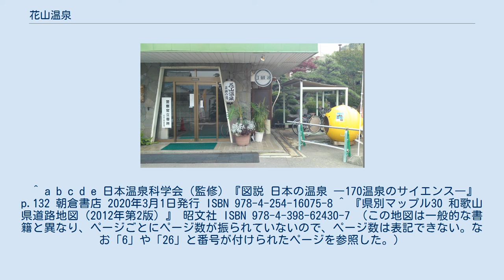花山温泉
花山温泉入り口 花山温泉（はなやまおんせん）は、和歌山県和歌山市鳴神574の地下を掘削した結果、得られた温泉である。
 花山温泉の泉質は、主要な陰イオンとして塩化物イオンを含有した、塩化物泉に分類される温泉である。
ただ、二酸化炭素が2.631 (mg/kg)遊離してくる程に、二酸化炭素を多く含有しているため、この二酸化炭素が地下で溜まって、圧力が上昇する事により、地下から間欠的に自噴している 。
 さらに、主要な陽イオンとして、鉄やカルシウムやマグネシウムなども含有しているため、泉質表示では「含二酸化炭素・鉄 - カルシウム・マグネシウム - 塩化物泉」などと表示されている。
その温泉水中の溶存物質の総量は、19.75 (g/kg)に達する 。
 このような泉質であるため、地上に噴出後には二酸化炭素が大気中へと散逸するため、石灰華が風呂などに析出する 。
 ただし、鉄イオンも含まれているため、それが大気中の酸素によって酸化されて、酸化鉄に変化するため、この石灰華は赤褐色を呈する。
これに対して、地下の貧酸素の状態では、酸化鉄が生成し難いため、地下から噴出した直後の湯色は、薄い黄色と、色が異なる。
 なお、飲泉も可能だが、マグネシウムの苦味が強く 、鉄も含有されているために鉄の味もするため、その不味さは国見温泉と並んで有名である。
 花山温泉は、海岸まで続いている紀ノ川の河口部の沖積平野と、その東側の丘陵地とが接する付近に位置している 。
 また、阪和自動車道沿いの西側に有り、阪和自動車道を挟んで東側には、花山と呼ばれる標高77 mの山も有る。
この花山の南麓は、花山団地として宅地整備された。
花山温泉には、一軒宿の「花山温泉」が存在し、鳴神貝塚と隣接している 。
 宿泊利用以外に、日帰り入浴も受け付けている。
温泉水には溶存物質が多く、湯口や風呂には湯の華が析出し、付着している。
なお、源泉温度そのままの低温浴槽と、加熱した浴槽とが設けられており、これらを交互に入浴する事も可能である。
 鉄道では、日前宮駅が最寄り駅であり、そこから東北東に約1.2 km程度の距離である。
なお、和歌山駅から見ると、ほぼ和歌山県道145号鳴神木広線を東へ進む経路で、約3 kmの距離が有る 。
 和歌山駅から路線バスに乗る方法も有るものの、花山温泉へ直行する路線バスは運行されておらず、最寄りのバス停からでも500 m程度の距離が有る 。
 いずれの駅からでも、もし阪和自動車道の橋脚の下を通り過ぎた場合には、東へ行き過ぎである。
 この場所で1965年に温泉の試掘が行われ、地下501 mから温泉を得た 。
 なお、一軒宿は1968年に開業した。
 ^ pH7が中性だが、2014年時点の日本では、温泉水の湧出時のpHが6.0以上、7.5未満であれば「中性」と分類される。
 ^ 参考までに、2014年時点の日本においては、温泉水中の気体以外の溶存物質が8 (g/kg)未満の場合を「低張性」と分類する。
逆に、温泉水中の気体以外の溶存物質が10 (g/kg)以上の場合を「高張性」と分類する。
なお、この間を「等張性」と分類する。
したがって、花山温泉の場合は「高張性」と分類される。
なお、これは必ずしも溶質を規定していないため、たとえ「等張性」であっても、ヒトの身体の浸透圧と等張になるとは限らない。
浸透圧は、あくまで、溶存している溶質の粒子数で決まるためである。
その溶質が、たまたま食塩であった場合には、9 (g/kg)の濃度で水に溶解させると、ヒトの身体の浸透圧とほぼ同じ、いわゆる生理食塩水ができるというだけの話に過ぎない。
 ^ いわゆる石灰水に二酸化炭素を吹き込むと、それが白濁し、放置すると白色の炭酸カルシウムが析出する。
ただ、この白濁した溶液に、さらに二酸化炭素を吹き込むと、炭酸イオンが、炭酸水素イオンに変化するために、水への溶解度が上昇し、白濁が消える。
この白濁が消えた状態で、カルシウムイオンが溶存している。
ここで二酸化炭素の濃度が低下すると、炭酸水素イオンは炭酸イオンに戻り、再び白濁し、それは沈殿するのだが、この反応が起きているため、石灰華が析出する。
仕組みとしては、鍾乳石の成長と似ている。
 ^ にがりの主成分として、塩化マグネシウムが挙げられる。
 ^ この場所に貝塚が存在する事実は、この場所が、縄文海進の頃は海岸に近かった、すなわち、沖積平野と丘陵地が接している付近である事を、間接的に示している。
 ^ 和歌山県道145号鳴神木広線は、...